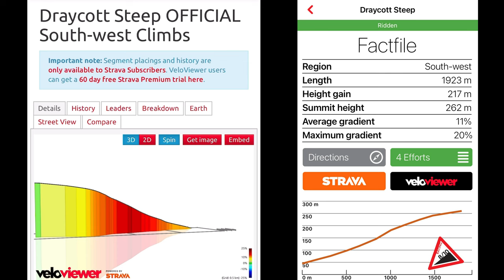Attempting the Hardest Climb on the Mendips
So it was about time I tried this again, even though I am probably in the worst shape I've been attempting it! The hardest climb on the Mendip Hills, Draycott Steep. At nearly 2km long and averaging 11.4%, that doesn't really tell the true story, as the last ramp is 20% when you are at your limit. Many have walked up it's slopes over the years, many avoid it like the plague. But, for only the fifth time, I'm going for it! Can I make it all the way up in one go? Well I strapped my Insta360 X3 on the handlebars and captured every second of it, although, I've spared you the entirety of my suffering. Let me know if you like or don't like this kind of video, as it's a little different to my usual stuff, so i know to either make some more like this, or not! Enjoy my suffering!!

Between the Parks 100km Audax Link;

My equipment for list for filming :
Insta360 X3

Insta360 Camera's